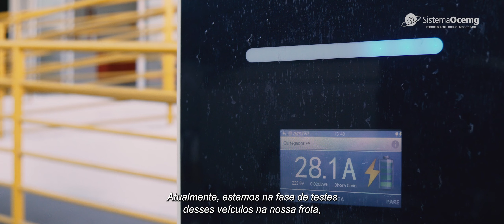Coopmetro: Sustentabilidade nas estradas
Com uma frota de 2.850 veículos rodando em todo o território nacional, a Cooperativa de Transportes Autônomos de Carga (Coopmetro) considera as questões ambientais como grandes desafios do setor de transporte. No mercado há 23 anos, a organização busca soluções inovadoras para controlar as emissões de gases que provocam o efeito estufa. E uma maneira de fazer isso foi incluindo veículos elétricos — projeto ainda em fase piloto.

De acordo com Evaldo Moreira, diretor da Coopmetro e presidente da Confederação Nacional das Cooperativas de Transporte (CNTCoop), caminhões com motores elétricos ajudam a reduzir  as emissões de poluentes na atmosfera, não têm ruído, promovem uma economia significativa de combustível e, além disso, têm menor custo manutenção.